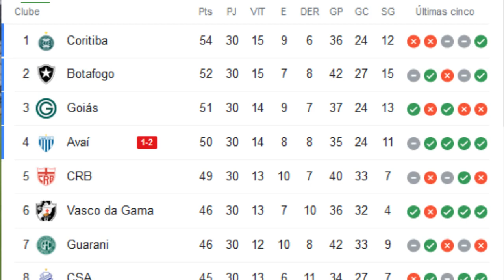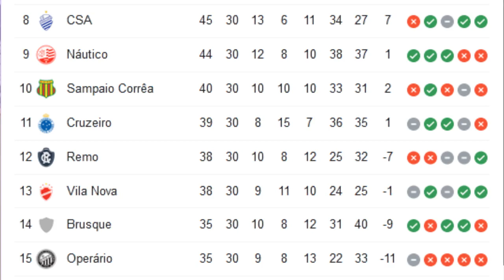TABELA DO BRASILEIRÃO SÉRIE B 2021 ATUALIZADA 30ª RODADA CLASSIFICAÇÃO DE HOJE 16/10/2021